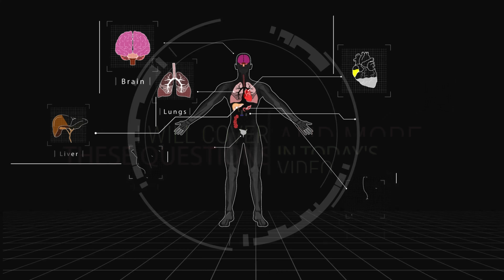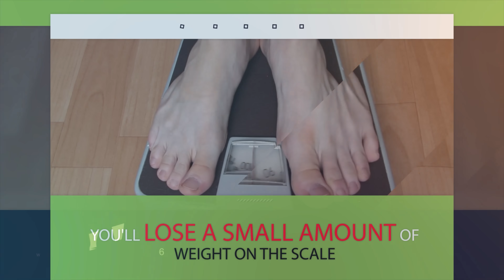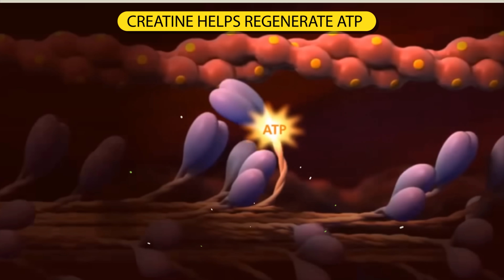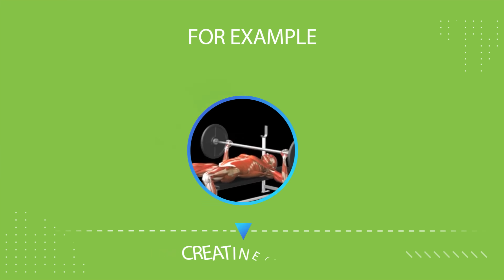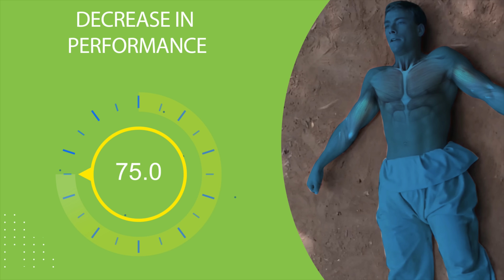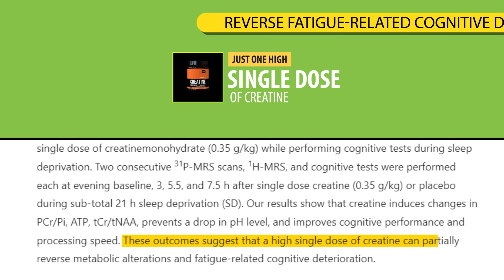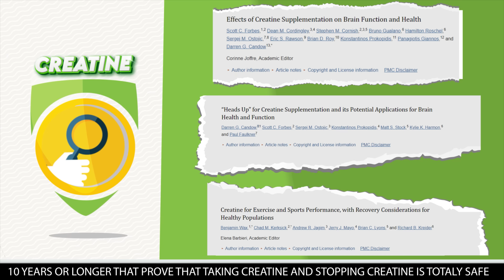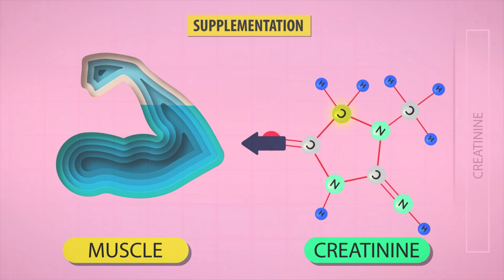What Happens After Stopping Creatine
Learn exactly what happens when you stop taking creatine. If you're wondering what happens to your muscles on creatine and what happens when you stop using creatine watch this video. You'll discover if quitting creatine causes muscle loss and strength losses. You'll also learn the best ways to avoid any side effects.

Creatine can help make you bigger stronger and faster but what happens when you stop?  Do you lose all that mass, strength, and gains or are there steps you can take to actually retain your results? Will your body naturally continue to produce creatine at the same levels that it was before you started using it or will natural creatine production become suppressed from supplementing with it for a certain amount weeks or months. And will there be any potential health consequences, so how will your organs, your cells, and your body react after stopping creatine. I'm going to answer all of these questions and more in today's video as we take a deep dive inside your body to find out what exactly will happen.

Now one of the first things that people will complain about after cutting out creatine supplementation is that their muscles look flat. Looking flat refers to muscles that appear less full, less pumped, and less defined than usual. This is due to one of the most immediate effects of stopping creatine supplementation which is a decrease in muscle water content. You see creatine increases intracellular water retention, which is the accumulation of water within your cells, specifically, here we're talking about muscle cells. This water retention makes your muscles look fuller and larger.

The issue is when you stop taking creatine, this water is gradually lost, leading to a slight decrease in muscle volume. So yes your muscles will look less full and less pumped however, it’s important to realize that this is not actual muscle loss but rather it's just water weight that you're losing. This effect will usually be more noticeable in individuals who have been taking creatine for an extended period of time at least 4 to 6 weeks or longer. So that the visual change can be discouraging, because you might feel like you're right back to where you were before you took the creatine, but it’s essential to understand that the actual muscle mass that you gained is still there, it's just the water retention that's gone.
So obviously another thing that is going to happen is that you'll lose a small amount of weight on the scale. Usually, this will range from 1 to 3 pounds of water weight lost in the first week after stopping, but it can go up higher all the way up to 5 to 7 pounds. The amount of water weight you lose depends on how long you've been using creatine, and how much water your body typically retains which is influenced by other factors such as how much water you drink daily and how much you usually sweat.
Now after stopping creatine your muscle creatine stores don't just rapidly drop to 0. First of all your body naturally produces creatine in the liver, kidneys, and pancreas by synthesizing it from the amino acids glycine, arginine, and methionine.

On top of that the average person consumes about 1 to 2 grams of creatine per day from food primarily from animal-based sources like red meat, chicken, and fish. This is still much less than the amount of creatine you'll be taking in while supplementing, but this is why it's a gradual process usually taking anywhere from 4 to 6 weeks for your muscles to return to baseline creatine levels. One of the downsides of returning to baseline is that you're likely to experience a slight reduction in strength and power output. This is because creatine helps regenerate ATP which is crucial for high-intensity, short-duration activities. Adenosine Triphosphate provides a lot of energy, but your body can only store a very small amount, just enough for a few seconds of intense activity. Creatine helps regenerate ATP faster, allowing for improved performance in short bursts of activity, such as weightlifting or sprinting. When you stop taking creatine, your body’s ability to quickly replenish ATP goes down, leading to a potential decrease in strength and power output. This reduction won't be noticeable in your day-to-day activities, but you might notice it during more intense activities. Most likely you'll experience more fatigue during your lifts when coming off of creatine because the ATP regeneration that creatine provides helps reduce both physical and mental fatigue. So for example, if you normally lift 225 pounds on the bench press for 9 reps while taking creatine, you might drop to 7 or 8 reps after stopping. So the change should be small and over time, as your body readjusts to lower creatine levels, your performance levels should stabilize, at a slightly lower level than when you were supplementing.